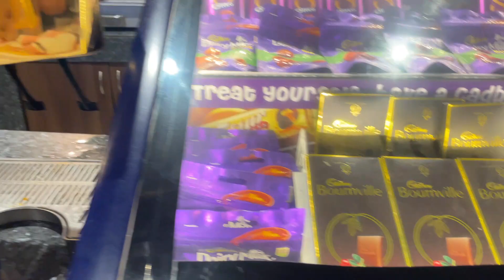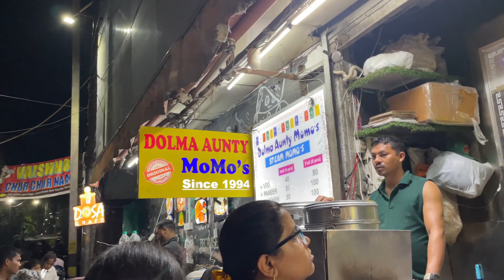Fukrey 3 movie review | full on masti in theater with family | movie with family after so long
Hello everyone
This video is all about family time spent together and movie review of Fukrey3.

Related searches-
fukrey 3 movie review
fukrey 3 review
fukrey 3 movie
movie review
movie reviews
fukrey 3 public review
fukrey 3
fukrey 3 trailer review
fukrey 3 full movie
fukrey
hindi movie review
fukrey movie
fukrey review
fukrey 3 trailer
fukrey 3 film review
fukrey 3 trailer review in hindi
movie
review
fukrey movie review
fukrey3 movie review
fukrey 3 full movie review
comedy movie fukrey 3 review
family day out
family
family days out
day out
days out with kids

family vlog
enjoy with family
day out with the kids
a day out with thomas